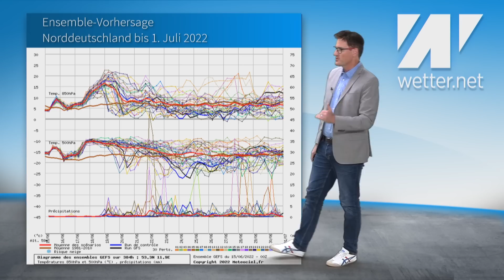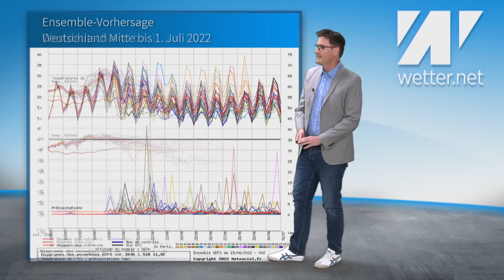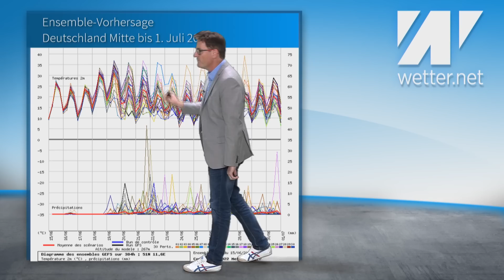Hitzeglocke am Wochenende in Deutschland! Danach Chancen auf Abkühlung. Viel Regen Fehlanzeige!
In den kommenden Tagen wird es in vielen Regionen Westeuropas sehr heiß werden. In Frankreich gibt es häufig 40 Grad und mehr. Ein Teil der Hitze kommt bei uns in Deutschland am Wochenende an. Dann sind Höchstwerte bis zu 38 oder 39 Grad möglich. Vielleicht fällt auch zum ersten Mal in einem Juni in Deutschland die 40-Grad-Marke. Kommt danach der große Absturz? Wird es sehr kalt werden?
Mehr dazu im